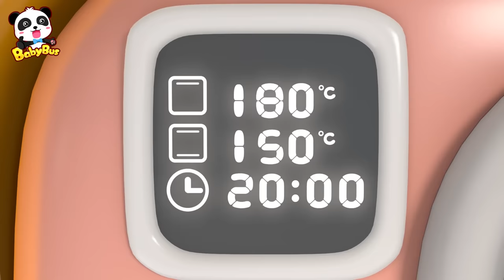Ice Cream is Melting+More | Yummy Foods Family Collection | Best Cartoon for Kids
Ice Cream fell down from the dessert truck. What could she do? Yummy Food Rescue Team is here to help!

★ Super Rescue Team: Think independently and learn animals' features
★ Magical Chinese Characters: Solve life problems and learn Chinese characters
★ Good Habits: Cultivate healthy habits and learn Safety Tips
★ Math Kindom Adventure: Learn Numbers and Counting